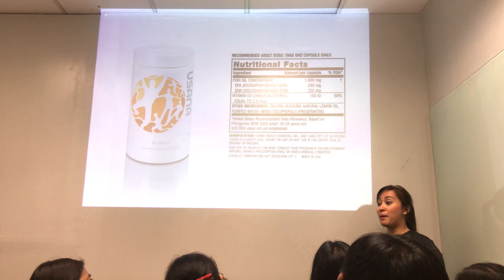Products 101 (11/19) : BiOmega Jr.